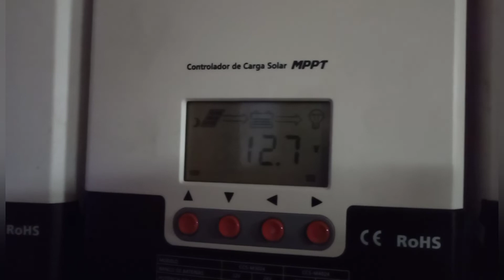Costurando no motorhome.